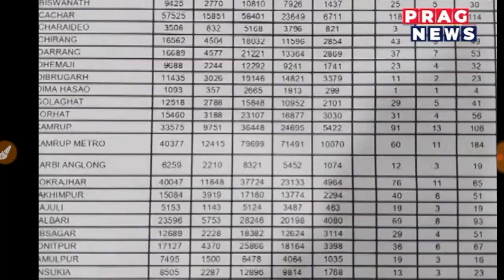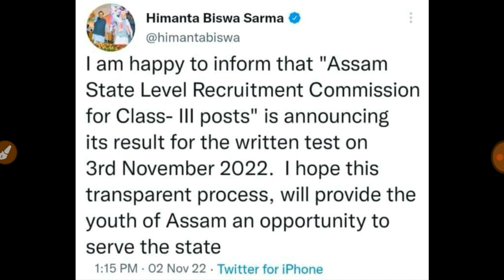Assam Direct Recuitment Result New Update//আজি ৰিজাল্ট ১২ ঘণ্টা ভিতৰত দিব